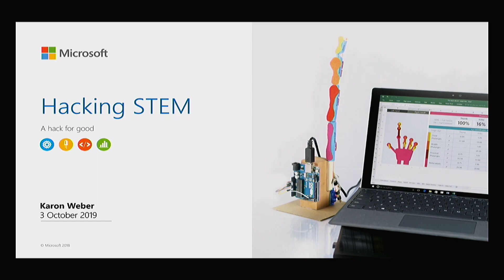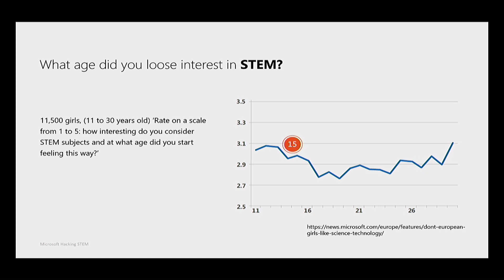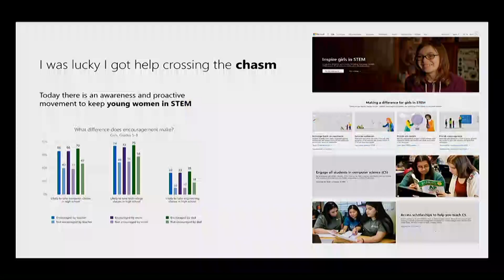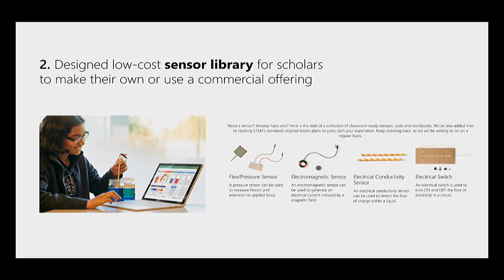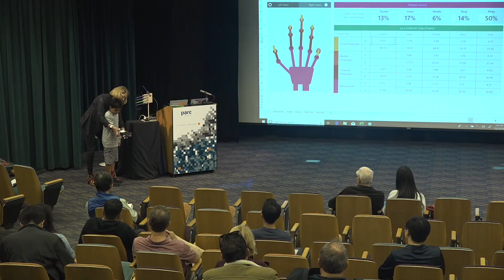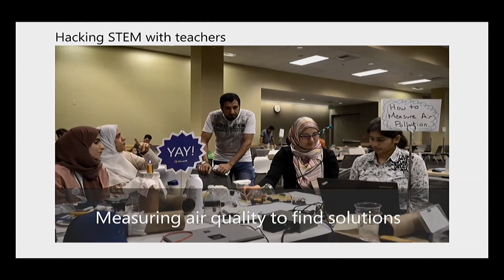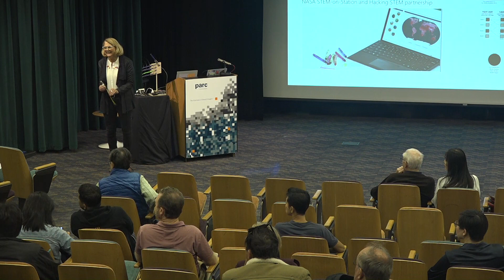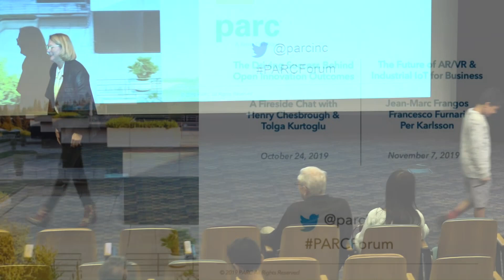PARC Forum: "Hacking STEM: Modernizing and Democratizing STEM Education"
PARC Forum presents (October 3, 2019): The jobs of today will not be the jobs of tomorrow. Globally schools are being asked to prepare students with future-ready skills. However, to engage the leaders of tomorrow, teachers need access to the right materials today. These materials need to be easily obtainable, affordable and reflect the mandated academic standards that bring real-world scenarios and modern technical concepts into the classroom. In addition, traditional learning pathways don’t include concepts like getting started with IoT, working with data, machine learning or artificial intelligence.

In this talk, we present Microsoft Hacking STEM, a K-12 program that provides inquiry-based science, technology, engineering and math lesson plans written by teachers for teachers. Students are challenged to build sensors, analyze data, design in 3D, engage with mixed reality and work with a machine learning and AI module while solving real-world problems. Karon Weber will share how Hacking STEM is modernizing and democratizing STEM education and demonstrate some of the student-facing projects.

Karon Weber is one of the creative forces on the Education Team at Microsoft. An innovator, experience architect and a storyteller, Karon is the Partner Director of the Education Workshop. Her team is responsible for incubating and developing new hardware, software and service experiences for K-12. Karon drives all her projects with the user at the center and puts as much emphasis on “doing” as she does on “thinking.” Previously, she led a team that incubated Windows technologies including IoT, ink and new hardware. She has also contributed to advancing the strategy for Xbox One, Xbox Live and Windows Phone. Prior to joining Microsoft, Karon’s leadership and design craft were honed working at Pixar, Yahoo!, SGI-Alias/Wavefront, and PARC, where she influenced the development of the nascent digital entertainment and communications space. She holds over 40 patents and has credits on 4 films, 2 of which won Academy Awards.